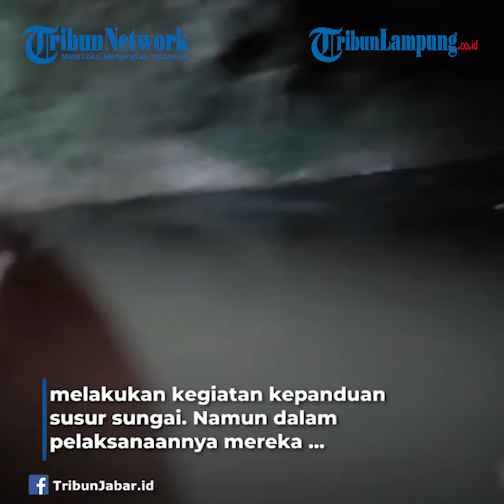11 Siswa Tenggelam di Ciamis saat Susur Sungai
TRIBUNLAMPUNG - Pada Jumat 15 Oktober 2021, 11 siswa MTs Harapan Baru, Kabupaten Ciamis, Jawa Barat melakukan kegiatan kepanduan susur sungai.
Namun dalam pelaksanaannya mereka tenggelam di Sungai Cileueur, Blok Kampung Wetan, Desa Utama, Kecamatan Cijeungjing.
Saat proses evakuasi, ditemukan pusaran di bawah air yang diduga mengakibatkan mereka tenggelam.
Tak hanya itu, ternyata terdapat hamparan batu di dasar sungai yang membuat tubuh para korban terjepit.
Seorang warga Kampung Wetan, Ismail (53) menyebut, lokasi itu sering digunakan untuk memancing oleh warga lokal dan luar desa.
Ismail juga mengatakan, sungai itu cenderung tenang dan airnya tidak deras serta kedalamannya sekira tiga meter.
Meski terlihat tenang, sungai itu sangat berbahaya bila dilewati oleh orang yang tak bisa berenang.
Dikutip dari TribunJabar.id, Sabtu 16 Oktober 2021, Ismail bersama 20 orang warga lain ikut membantu tim SAR gabungan dalam pencarian 11 siswa yang hilang tersebut.
Ia ikut menyelam dan menemukan dua jenazah korban di dasar sungai.
Ismail kemudian menjelaskan kondisi dasar sungai yang ternyata dipenuhi hamparan batu.
11 orang korban ditemukan terjepit di sela-sela batu hingga dibutuhkan obeng untuk melakukan evakuasi.
Selain itu juga ada pusaran air lantaran lokasinya berada di tikungan.